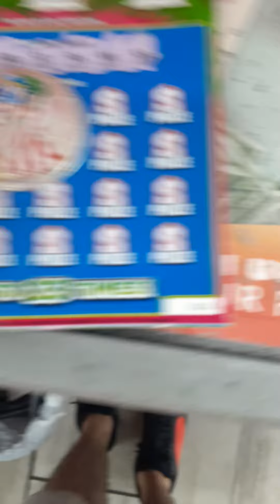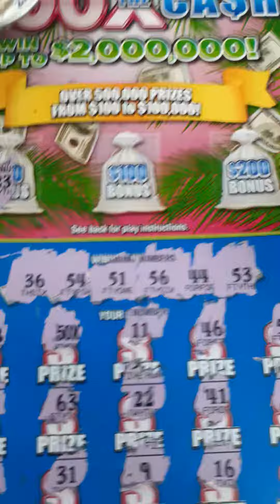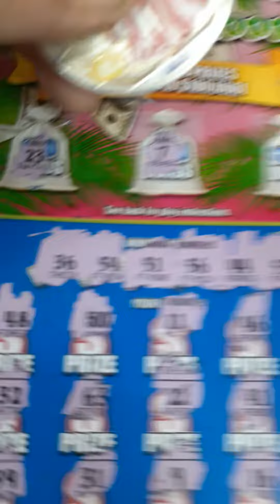100X the cash 50X Found!!!!! 🙌🙌💯💯🥳🥳🥳